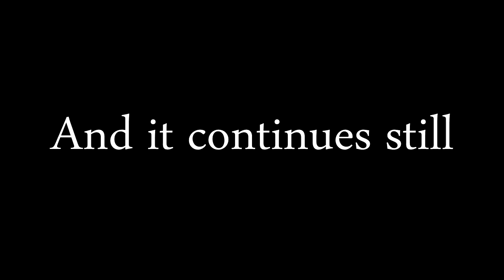Pro Clubs | The Fifaphiles: Division 9 Highlights Part 3 - PROMOTION!!!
Me (Stinkidog), AlmangrayhairZ and nmoreland play pro clubs most evenings, and one night I setup and record without telling them.